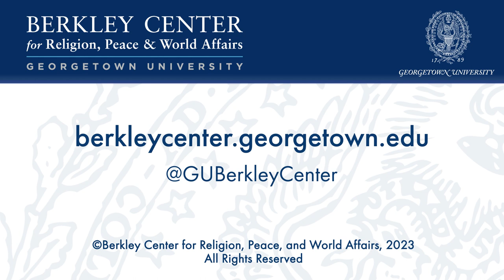Do Religion and Religious Freedom Impede or Enhance Security?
February 21, 2023 | Security and religion are often assumed to be in opposition. Policymakers at times present religious freedom, alongside other human rights, as needing to be “balanced” with national security considerations. To bolster efforts to challenge this paradigm, an international group of scholars and policy professionals came together to explore how the Organization for Security and Co-operation in Europe's framework of “comprehensive security” can help us rethink the relationship between religion, religious freedom, and security. The research of this consortium is now available in a new special issue of The Review of Faith & International Affairs.

At this launch event, co-editors Judd Birdsall and Pasquale Annicchino will introduce the special issue and briefly discuss their individual contributions—Birdsall’s analysis of obstacles to a fuller embrace of comprehensive security among evangelicals and Annicchino’s analysis of threats to religious freedom brought by digital technologies. Marco Ventura will discuss his research on the intersection of religion, security, and the environment. Given the urgency of the situation in Ukraine, this event will give particular attention to Kristina Stoeckl’s article on Russia’s development of “spiritual security” as a rival to comprehensive security. Lunch will be served.